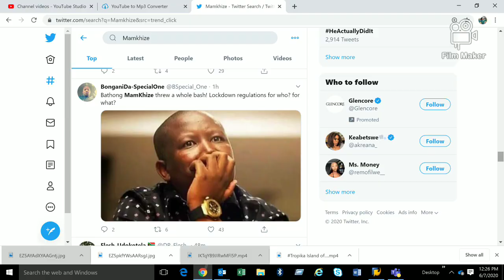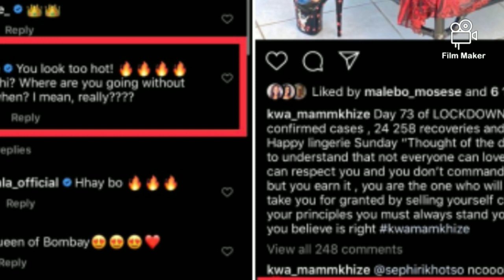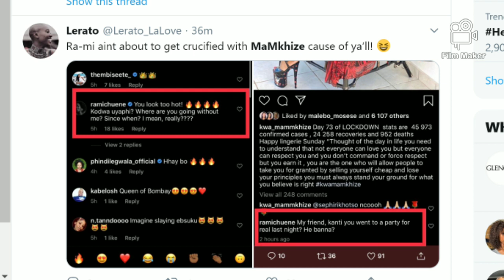MamKhize should face the law because of this, Rami Chuene embarrassing herself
Shauwn Mkhize posted a video that could get her into trouble with the law and Rami Chuene was busy embarrassing herself  because of it.